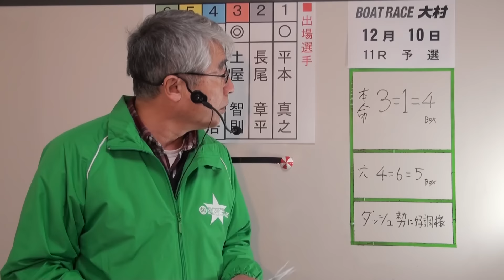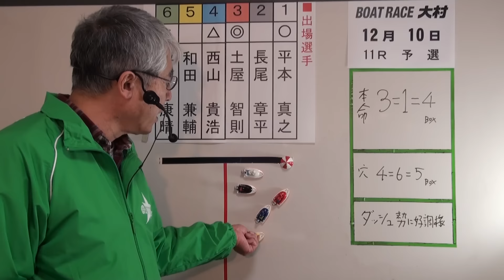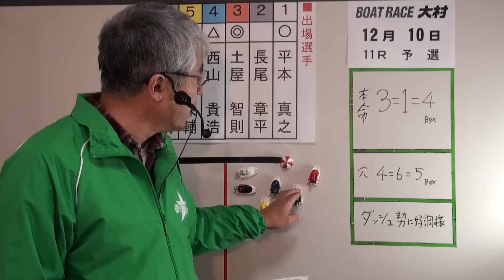12/10 G2第19回モーターボート誕生祭 11R予選展望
12/10 G2第19回モーターボート誕生祭　11R予選展望